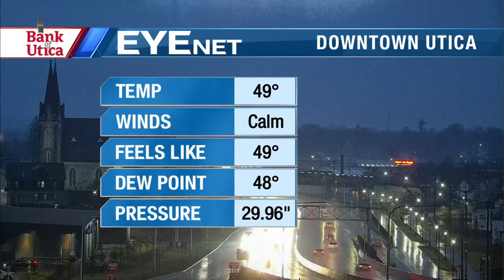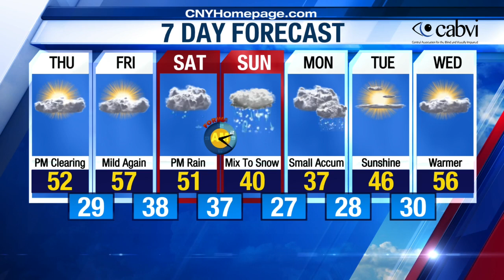Craig's Evening/Overnight weather forecast